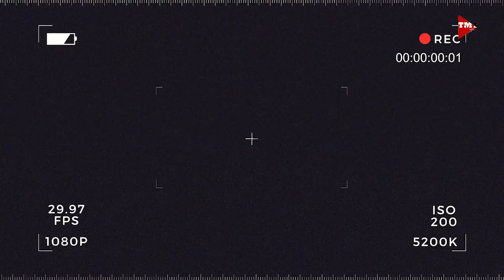Negosyong Tilapia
Mag-alaga ng tilapia. Alamin natin mula kay Ginoong Orlando Sanchez.